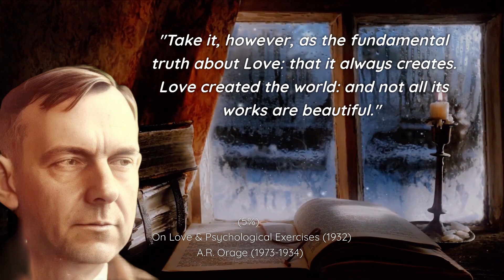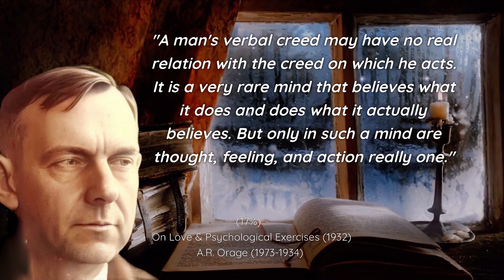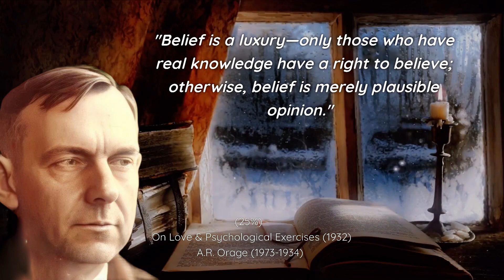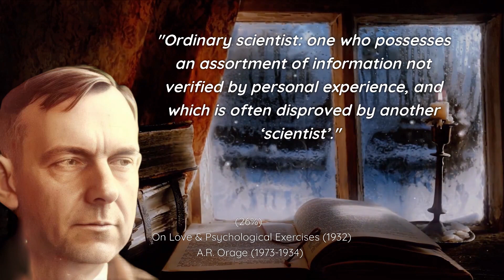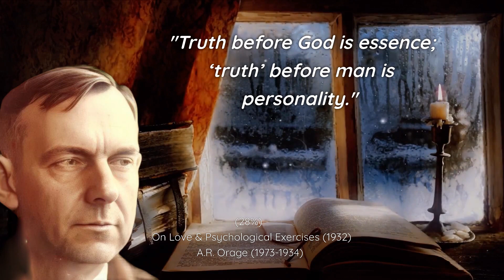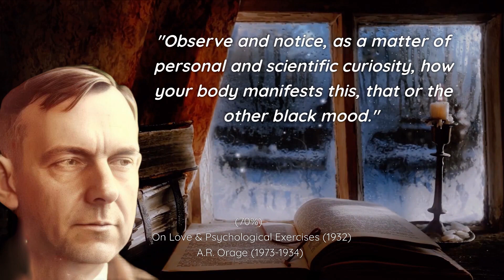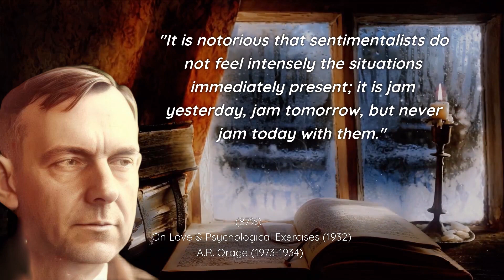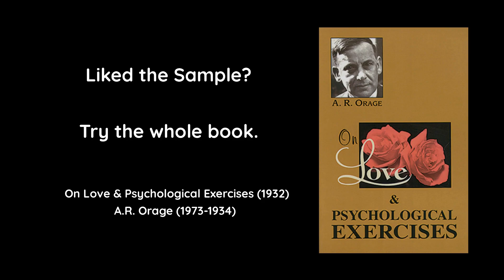HAND SELECTED Quotes - A.R. ORAGE's Book “On Love & Psychological Exercises” - Gurdjieff's Pupil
Presenting some our favorite quotes from the very underrated A.R. Orage's Book "On Love & Psychological Exercises" hand selected to give you an accurate idea of what the book is about and what kind of insights you can expect to gain from reading the whole book. This is just a taste. We highly recommend you read the entire book!

Alfred Richard Orage (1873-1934) was a British intellectual, editor, and social reformer, best known for his involvement with the Leeds Arts Club and his editorship of the influential literary and philosophical journal, The New Age. Orage was a key figure in the British avant-garde movement of the early 20th century, and his journal provided a platform for a wide range of writers and thinkers, including George Bernard Shaw, H.G. Wells, D.H. Lawrence, and T.S. Eliot. In the later part of his life, Orage became interested in spiritual and esoteric teachings, and founded the Leeds-based "Gurdjieff Club" to study the teachings of the Russian philosopher and spiritual teacher George Gurdjieff.

Alfred Richard Orage's book "On Love and Psychological Exercises" is a collection of his lectures and talks on the subject of love, relationships, and psychological development. The book, which was first published in 1928, draws on Orage's interest in esoteric and spiritual teachings, as well as his experience as an editor and social reformer. Orage emphasizes the importance of self-knowledge and self-awareness in developing healthy and fulfilling relationships, and offers a range of practical exercises and techniques to help readers cultivate these qualities. The book reflects Orage's broader interest in the relationship between personal development, social reform, and spiritual growth.